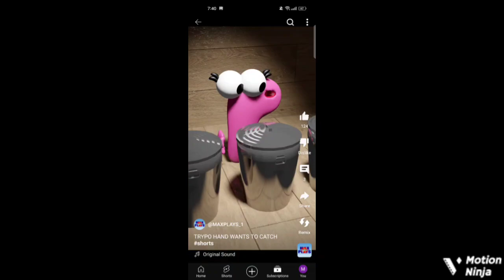Alphabet Lore L Marimba Ringtone (by Motion Ninja)